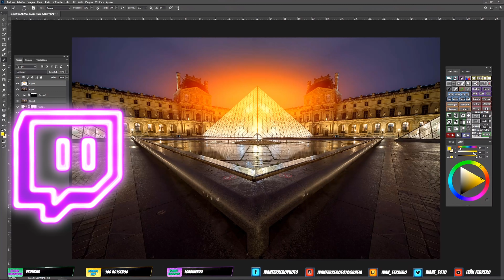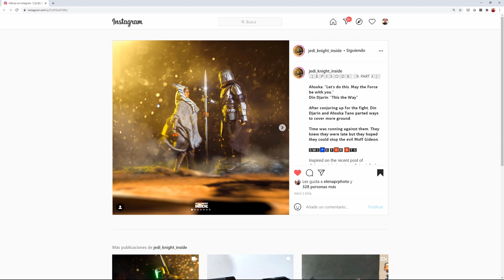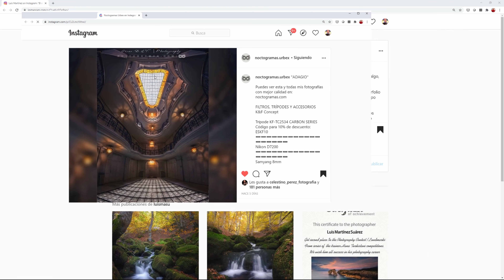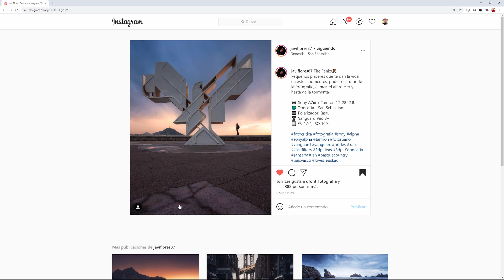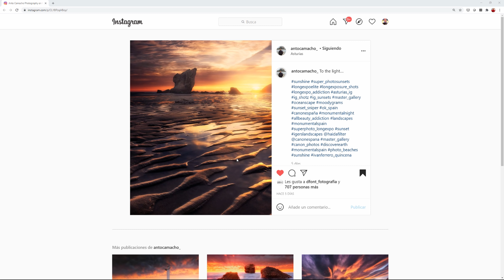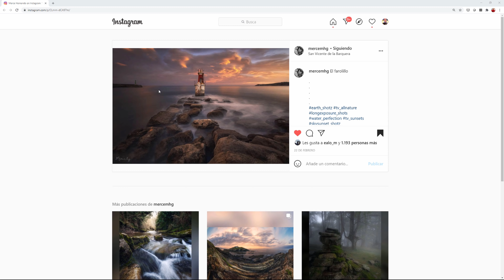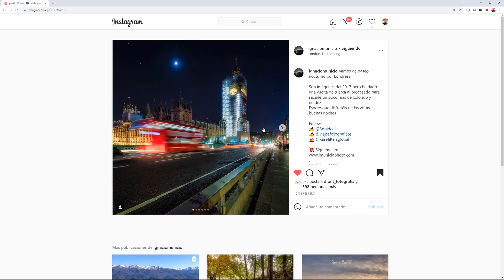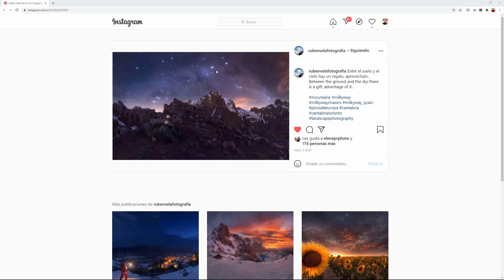VUESTRAS MEJORES FOTOGRAFÍA [ANÁLISIS 4ª QUINCENA 2021] #04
Mi selección de VUESTRAS 20 mejores fotografías de Instagram de la CUARTA quincena de 2021. A partir de ahora (si queréis) podéis añadir a vuestras imágenes el hashtag ivanferrero_quincena para que pueda descubrirlas y tenerlas en cuenta para futuras selecciones :)

Music licensed with Triple Scoop Music (license available)

1/ Acceder al DISCORD PRIVADO
2/ Acceder a la zona web privada a la que subiré revelados completos

Los enlaces que ves en la descripción son enlaces de afiliado, por lo que comprando a través de ellos yo puedo percibir una pequeña comisión que me ayuda a seguir creando este material de forma totalmente gratuita y a ti no te costará nada. Solo tienes que realizar cualquier compra entrando a Amazon (movil o web) a través de cualquiera de ellos. ¡Gracias!

LucrOit Photographer

Copias de seguridad en viajes
Ordenador Portátil
Micrófono Audio Técnica 2020USB
Chroma Key
Logitech Brio 4K
Zoom H1 V2

Led lenser P7
Maglite 3d
Minimag lite

MATERIAL ACAMPADA:

Tienda para 2 recomendada
Mi segunda opción
La mejor y más cómoda/aislante
Más barata pero peor en tiempo frío

Trípode clon de rollei/fotopro